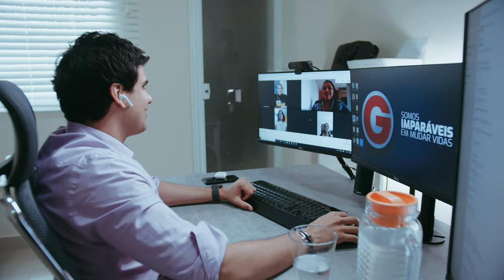Como temos cuidado de nossos alunos neste ano desafiador. Nosso CEO explica pra você!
"Atualmente, são mais de 160 mil pessoas, de famílias que confiam na gente. Por meio do conhecimento, do estudo, da preparação, essas pessoas buscam um novo caminho ao alcançar a aprovação e a minha responsabilidade foi de garantir que em meio a esse turbilhão de incertezas e mudanças, elas não desistissem desse sonho."
Gabriel Granjeiro - CEO do Gran Cursos Online

❗ PLANOS PARA O OABEIRO:
Estude ilimitado para a 1ªe 2ª fase da OAB com a Assinatura Ilimitada 5.0